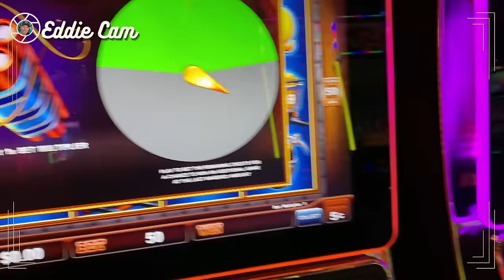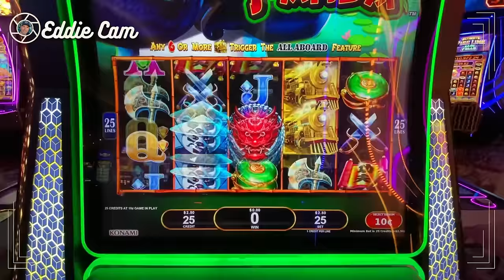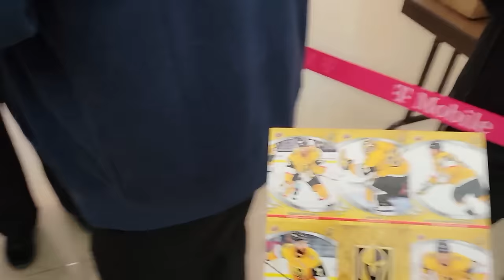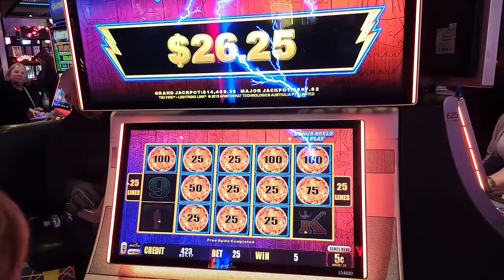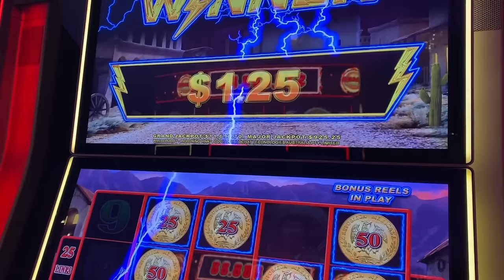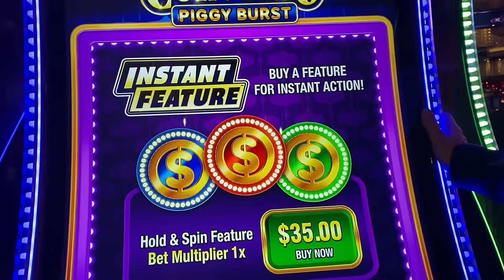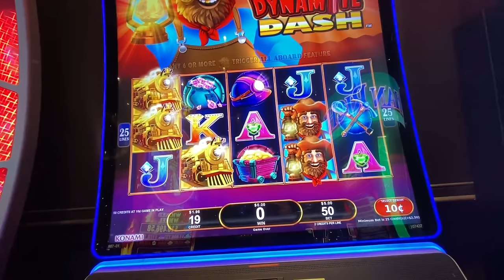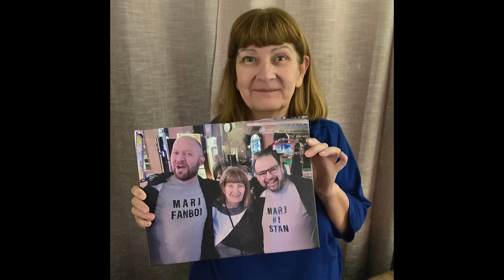VEGAS GOLDEN KNIGHTS GAME & JOE'S - Vegas Travel Vlog Day 3 - NYNY | Park MGM | Cosmo - January 2024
Join us in LasVegas on Day 3! Eddie starts us off with Eddie Cam, we head to Joe's Seafood, Prime Steak & Stone Crab with Don & Marj and from there we are off to the Knights Game vs Nashville. We start the night at NYNY and Park MGM before we end up back at Cosmo gambling and drinking with Don, Marj, Danny, Ryan, Thomas, Sonia & David.

00:00 - Intro
01:32 - Eddie Cam
13:43 - Joe's
17:42 - Vegas Golden Nights
23:18 - New York New York, Las Vegas
27:51 - Park MGM, Las Vegas
30:30 - Cosmopolitan, Las Vegas
54:37 - Daily Totals
57:31 - Trip Totals
01:01:25 - Wrap Up

Thank you again to our "Up All Nighters" ❤️🥂
You guys are the best and we love including you in our vlogs!

We use Instagram the absolute most, we share stories in between trips!

We have a Facebook account, basically to share our vlogs.. we use this account only

We don't use Twitter as much as we used to, but we can be found here

Thank you to the viewers that have purchased one of our shirts, we are truly grateful you would want to wear something with our channel on it, hard to believe!!

“Vegas”
“Las Vegas”
“Las Vegas Travel Vlog”
"Joe's Las Vegas"
"Joes Seafood, Prime Steak and Stone Crab"
"Vegas Golden Nights"
"T Mobile Arena"
"New York New York Las Vegas"
"Park MGM Las Vegas"
"Cosmopolitan Las Vegas"

“Cheap Drinks in Vegas”
“Las Vegas Bars”
“Las Vegas Bloggers YouTube”
“Las Vegas Drinks”
“Nightlife Vlogs”